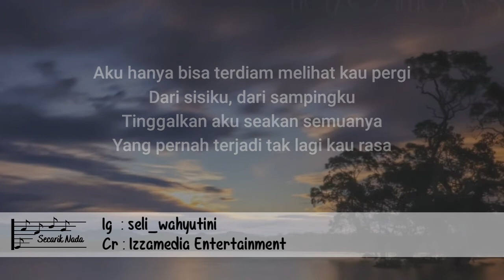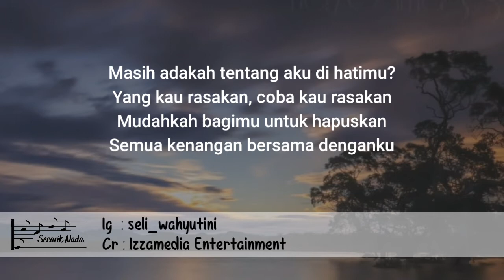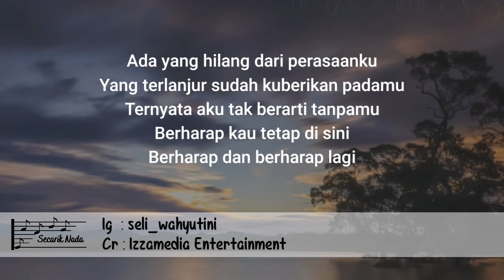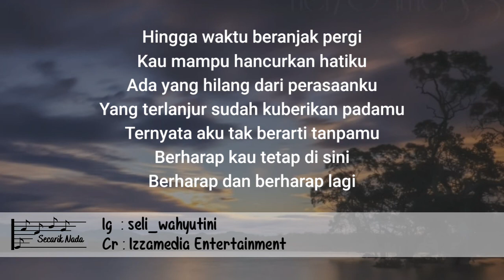Ada Yang Hilang | Cover By Izzamedia Entertainment